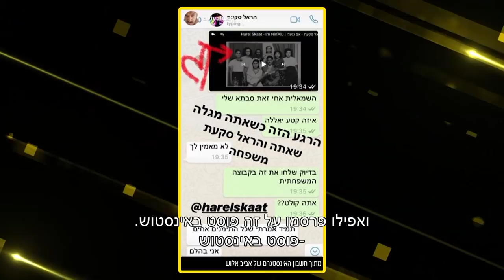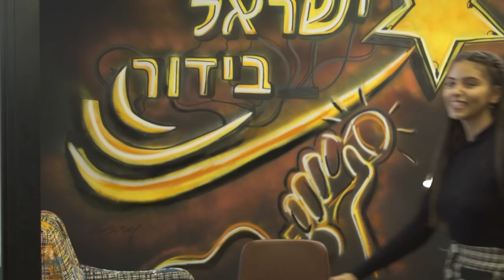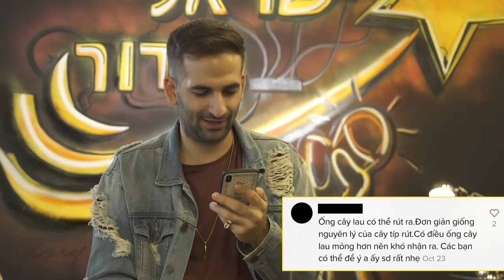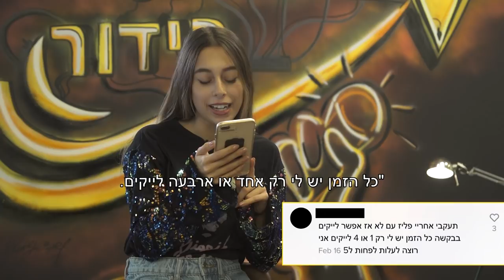העבר של מרגי נחשף! וגם אנג'ל וקטריקס במבחן זוגיות! ישראל בידור #20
אולפנים: מימד
בית הפקה ומשרד פרסום: Fresh
מגיש ראשי: דוד סער
משתתפים: ירדן ויזל, אן זיוי, נועה כהן, רומי גיאור, גל זהבי
עריכת תוכן: אלה בן ארי
עורך תוכן ראשי: יוני חרל''פ